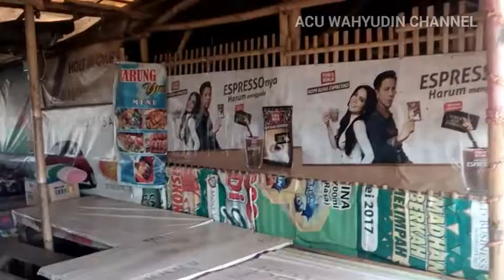Pantai Plentong | Sukra Indramayu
Video di ambil pada jum'at 21 juni 2019